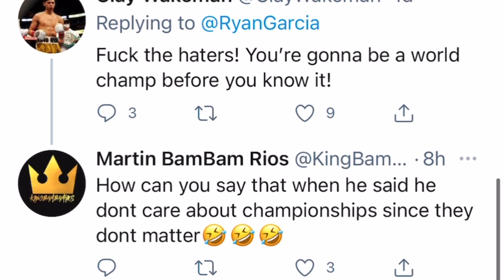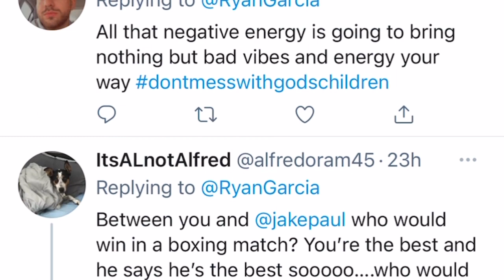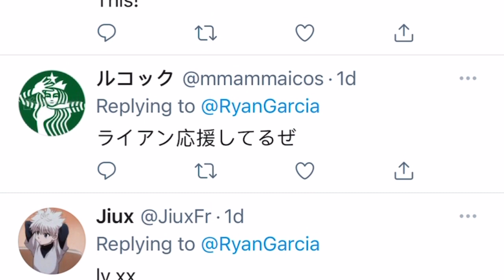Ryan Garcia statement as he comes back to fighting | Esnews boxing